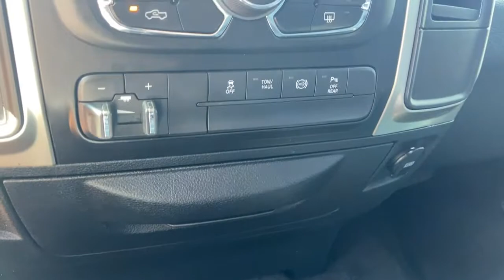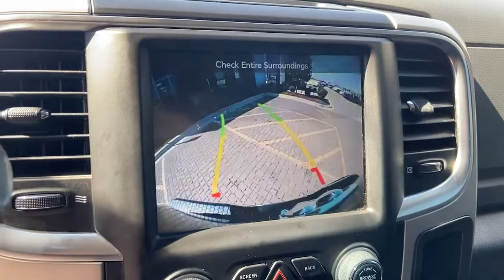2016 Ram 3500 Pre-owned used near me Chicago, IL Area P3276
Granite Crystal Metallic Clearcoat Pre-Owned Used 2016 Ram 3500 near me Chicago, IL area at Jack Phelan Dodge.

5859 South La Grange Road

** Alloy Wheels / Premium Wheels, ** Backup Camera, ** Bluetooth, Hands Free, ** Brake Assist, ** Cruise Control, ** Keyless Entry, ** Remote Start, ** Satellite Radio, ** Stability Control, ** Steering Wheel Controls, ** Tow Hitch / Trailer Hitch, ** USB Port, 5th Wheel/Gooseneck Towing Prep Group, 6 Month Trial (Registration Required), 8.4 Touchscreen Display, Center Hub, Clearance Lamps, Cold Weather Group, Engine Block Heater, For Details Visit DriveUconnect.com, Front Armrest w/Cupholders, GPS Antenna Input, Heavy Duty Snow Plow Prep Group, Integrated Voice Command w/Bluetooth, LED Bed Lighting, Media Hub (2 USB, AUX), Nav-Capable! See Dealer for Details, ParkSense Rear Park Assist System, ParkView Rear Back-Up Camera, Quick Order Package 28G SLT, Radio: Uconnect 8.4, Remote SD Card Slot, Remote Start System, Storage Tray, Uconnect Access, Wheels: 20 x 8.0 Painted Alum w/Chrome Inserts, Winter Front Grille Cover.brbr2016 Ram 3500 Granite Crystal Metallic Clearcoat 4D Crew Cab SLT 149.5 WB Cummins 6.7L I6 Turbodiesel Aisin 6-Speed Automatic 4WDbrbrbrYou Gotta See Jack.brbrbrUsed vehicle pricing includes all offers and incentives. Tax, Title and Tags and Doc fee of $300.00 not included in vehicle prices shown and must be paid by the purchaser. While great effort is made to ensure the accuracy of the information on this site, errors do occur so please verify information with a customer service rep. This is easily done by calling us at or by visiting us at the dealership.Special financing available in lieu of discounts/rebates **With approved credit. Terms may vary. Monthly payments are only estimates derived from the vehicle price with an 84 month term, 5.9% interest and ,Tax, Title and Tags and Doc fee of $300.00 not included.